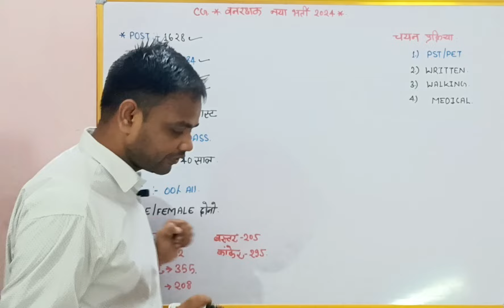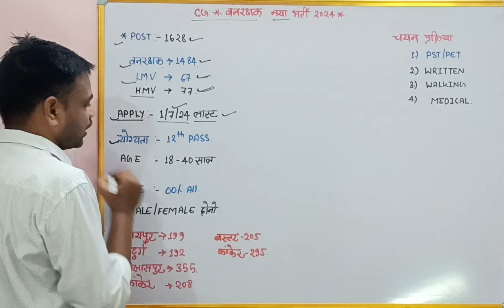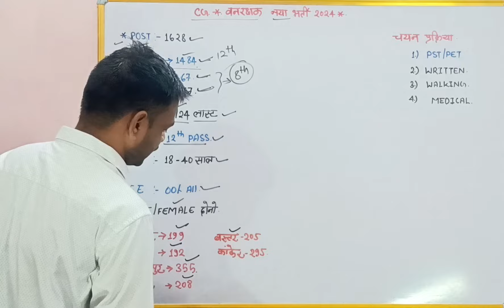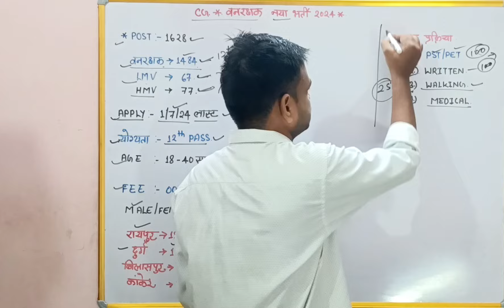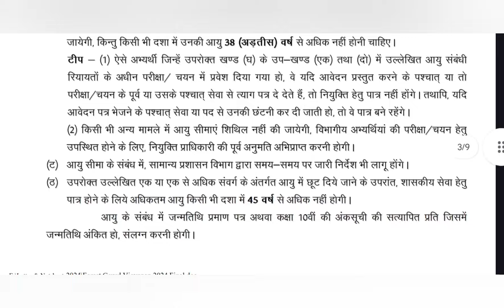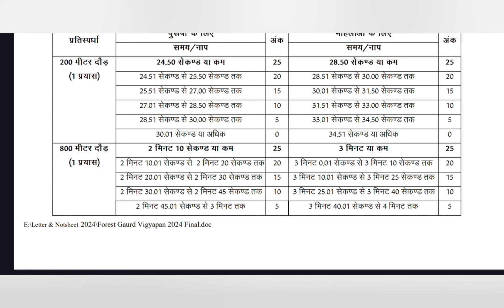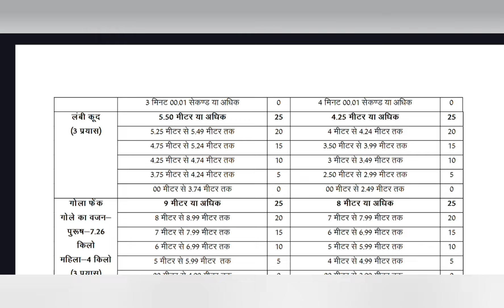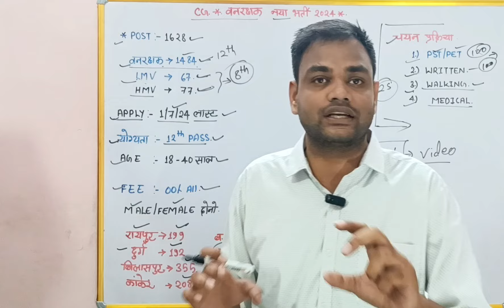Cg Forest Guard New Vacancy 2024 | वन रक्षक नया भर्ती 2024 | Forest Guard New Recruitment 2024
उम्मीद करता हूं कि वीडियो पसंद आया होगा | Dosto अगर आप Railway, SSC, Bank या अन्य किसी State Level Exam की तयारी कर रहे है तो आप मेरे चैनल को जरूर सब्सक्राइब करें लीजिए गा मैं औरBail icon को दबा दीजिये

You can search on Telegram:- Janmejay Classes

Promotion:- Books/Application/Website Etc.

10th pass recruitment 2024
12th pass recruitment 2024
janmejay classes

Janmejay Classes

Cg forest guard Vacancy 2024
forest guard vacancy 2024
12th pass vacancy 2024
janmejay classes